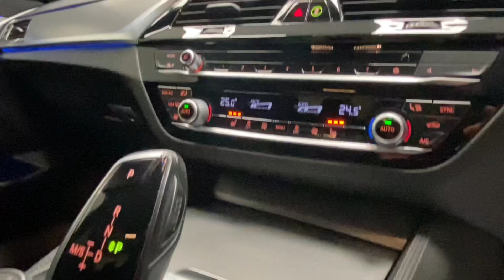BMW 530e M Sport Automatic Saloon Plug-In Hybrid